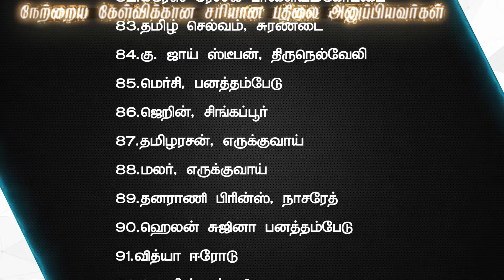Joshua Tv BIBLE QUIZ Epi - 984 | Bible படிங்க பதிலை சொல்லுங்க பரிசை வெல்லுங்க